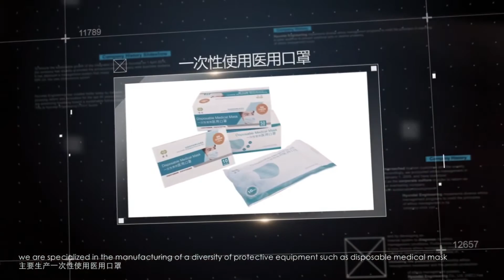Isolation Gowns - Agna Healthcare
Gowns are examples of personal protective equipment used in health care settings. They are used to protect the wearer from the spread of infection or illness if the wearer comes in contact with potentially infectious liquid and solid material. They may also be used to help prevent the gown wearer from transferring microorganisms that could harm vulnerable patients, such as those with weakened immune systems. Gowns are one part of an overall infection-control strategy.

A few of the many terms that have been used to refer to gowns intended for use in health care settings, include surgical gowns, isolation gowns, surgical isolation gowns, nonsurgical gowns, procedural gowns, and operating room gowns.

New terminology in the standard describes the barrier protection levels of gowns and other protective apparel intended for use in health care facilities and specifies test methods and performance results necessary to verify and validate that the gown provides the newly defined levels of protection:

Level 1: Minimal risk, to be used, for example, during basic care, standard isolation, cover gown for visitors, or in a standard medical unit

Level 2: Low risk, to be used, for example, during blood draw, suturing, in the Intensive Care Unit (ICU), or a pathology lab

Level 3: Moderate risk, to be used, for example, during arterial blood draw, inserting an Intravenous (IV) line, in the Emergency Room, or for trauma cases

Level 4: High risk, to be used, for example, during long, fluid intense procedures, surgery, when pathogen resistance is needed or infectious diseases are suspected (non-airborne)

Regardless of how the product is named (that is, isolation gown, procedure gown, or cover gown), when choosing gowns, look for product labeling that describes an intended use with the desired level of protection based on the above risk levels.